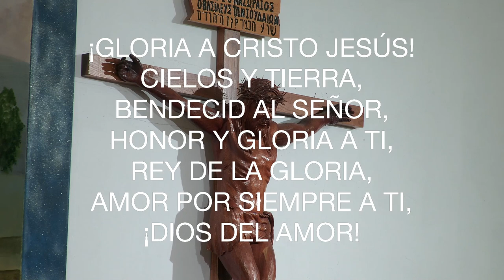SOLEMNIDAD DE NUESTRO SENOR JESUCRISTO, REY DEL UNIVERSO NOV 26, 2023